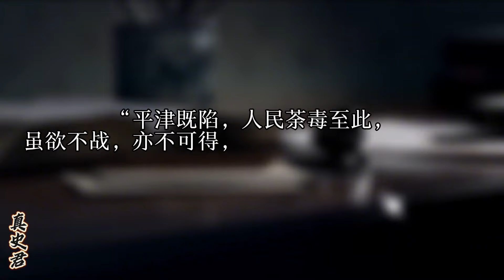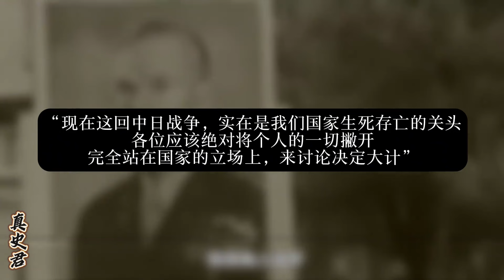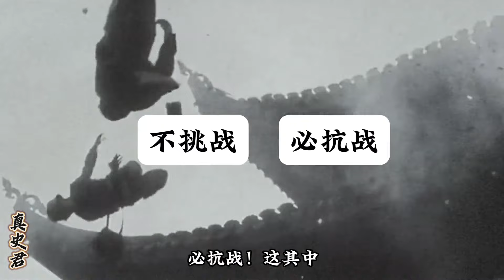從“不抵抗”到“殊死抗爭”，老蔣的抗日心態，到底什么路子？ 張學良 蔣介石 西安事變 楊虎城 西安事變 張學良 #1949 中國 #1949 蔣介石日記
張學良 蔣介石 西安事變 楊虎城 西安事變 張學良 #1949 中國 #1949 蔣介石日記

從“不抵抗”到“殊死抗爭”，老蔣的抗日心態，到底什么路子？

No.5 | 毛主席逝世后，四人幫為了搶班奪權，制造的四次事件？

張學良 蔣介石,西安事變 楊虎城,西安事變 張學良,1949 中國,1949 蔣介石日記,1949 蔣介石,蔣介石毛澤東,毛澤東蔣介石,1949蔣介石日記,1949蔣介石,蔣介石,楊虎城,漢卿